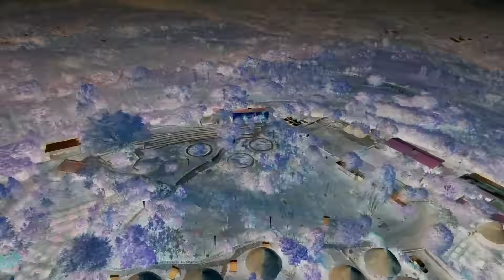ETHIOPIA DRONE 2016... PART 000..."A VIEW DRONE PARROT BEBOP 2". by Jofasa1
KANTA LODGE, BLUE NILE WATERFALLS, MOUNTAINS SIMIEN, MARIAM & DANIEL KORKOR, ABUNA YEMATA A VIEW OF DRONE PARROT BEBOP 2